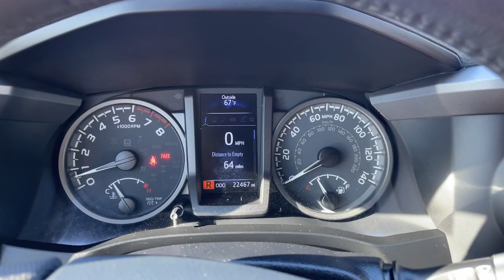2020 Toyota Tacoma Draper, Sandy, South Jordan, Riverton, Salt Lake City 67763A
Used 2020 Toyota Tacoma TRD Sport available in 11453 Lone Peak Parkway, Draper, Utah at Karl Malone Toyota. Servicing the Draper, Sandy, South Jordan, Riverton, Salt Lake City, UT area.

2020 Toyota Tacoma TRD Sport V6 Gray 4WD 3.5L V6 PDI DOHC 24V LEV3-ULEV70 278hp 6-Speed AutomaticbrbrClean CARFAX. CARFAX One-Owner.brbr4WD ABS brakes Active Cruise Control Alloy wheels Electronic Stability Control Heated door mirrors Illuminated entry Low tire pressure warning Remote keyless entry Traction control.brbrCertified. Toyota Details:brbr * Warranty Deductible: $0br * 160 Point Inspection (for Toyota Certified Used Vehicles program) 174 Point Inspection (for Toyota Certified Used Hybrids program)br * Limited Comprehensive Warranty: 12 Month/12000 Mile (whichever comes first) from certified purchase date. Roadside Assistance for 7 Year / 100000 Mile (for Toyota Certified Used Vehicles program) Limited Comprehensive Warranty: 12 Month/12000 Mile (whichever comes first) from certified purchase date. HV Battery Warranty coverage for 10 years/150000 miles. (2020 model year forward Hybrid-Related) 8 years/100000 miles whichever comes first from original date of first use when sold as new. Fuel Cell Vehicle Warranty 8 years/100000 mile (whichever comes first) on key fuel cell components. Roadside Assistance for 7 Year / 100000 Mile (for Toyota Certified Used Hybrids program)br * Limited Warranty: 12 Month/12000 Mile (whichever comes first) from TCUV purchase date (for Toyota Certified Used Vehicles program)br * Roadside Assistancebr * Powertrain Limited Warranty: 84 Month/100000 Mile (whichever comes first) from TCUV purchase datebr * Vehicle Historybr * Transferable WarrantybrbrbrOdometer is 23249 miles below market average!brbrbrCommunity - Service - ExperiencebrbrCome To See Our Specials!! See us on our Facebook page.